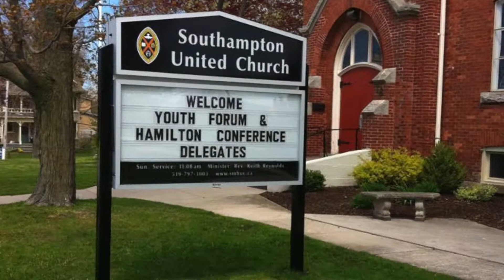YF 2015 invitation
Promotional video for Youth Forum 2015, May 29-31, in Ancaster, Ontario.